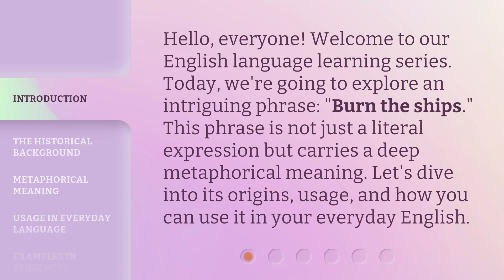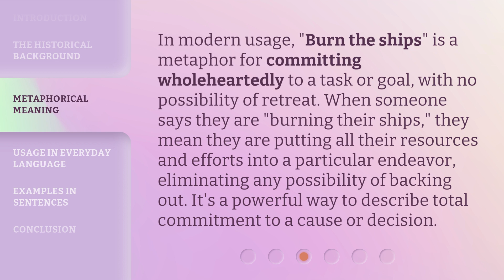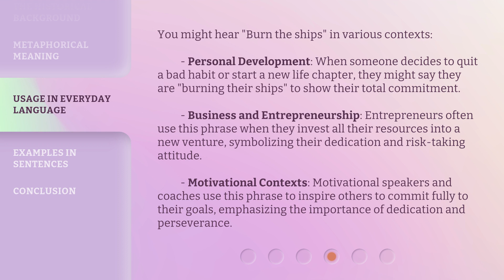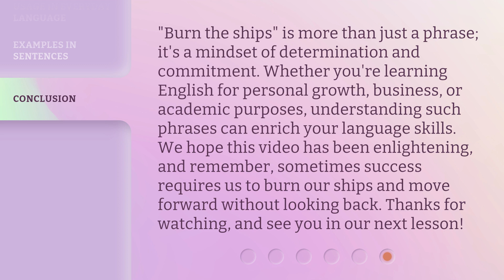Burn the Ships: Understanding the Phrase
00:00 • Introduction - Burn the Ships: Understanding the Phrase
00:31 • The Historical Background
01:04 • Metaphorical Meaning
01:32 • Usage in Everyday Language
02:14 • Examples in Sentences